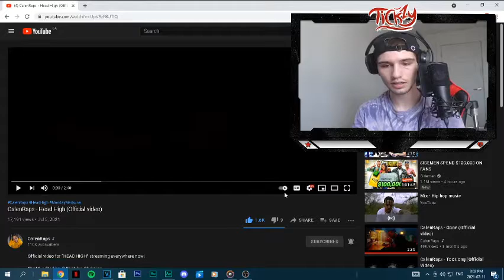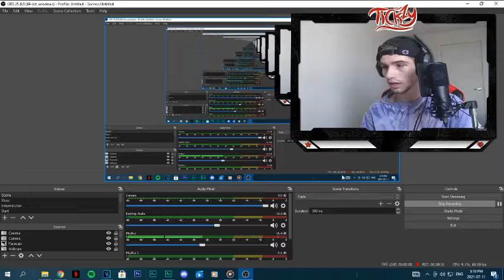Tickzy Breaks Down Calen Raps - Head High (Official Video)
Shot & edited by-@Shot_by_Christian
Directed by-@CalenRaps @Jalil_Grady @Missdejahmonae
Produced by-PALE1080